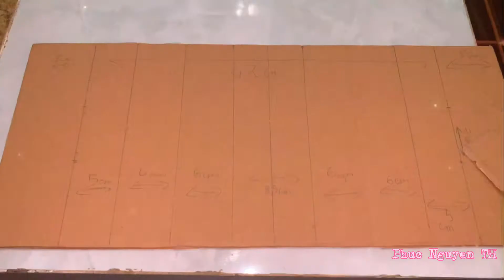Hướng Dẫn Làm Banh Bàn mini bằng giấy Carton ĐƠN GIẢN Tại Nhà.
Dịch COVID bạn không thể ra ngoài. Hãy cùng mình tự tay làm banh bàn để giải trí,giải tỏa áp lực trong cuộc sống các bạn nhá.
Thấy hay hãy cho mình xin 1 đăng kí ạ.